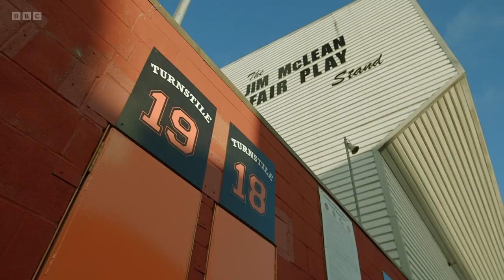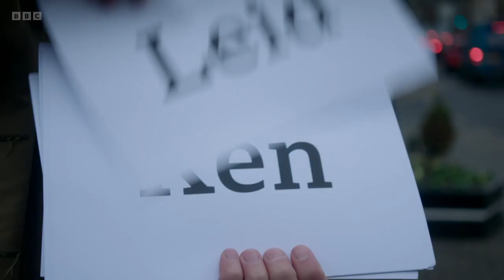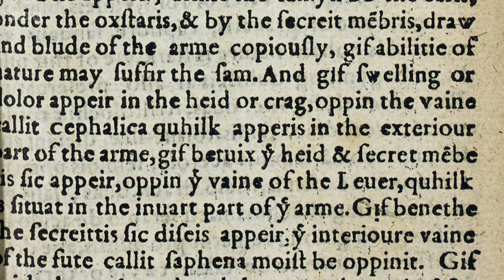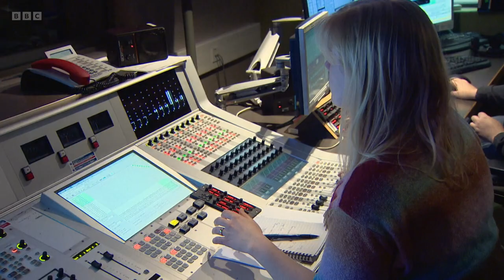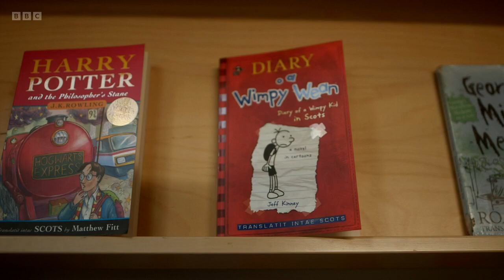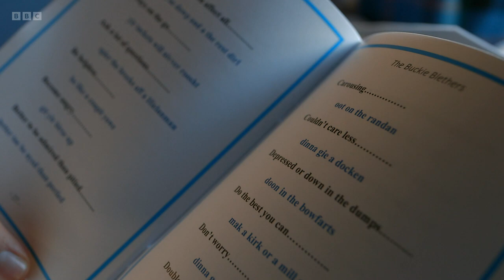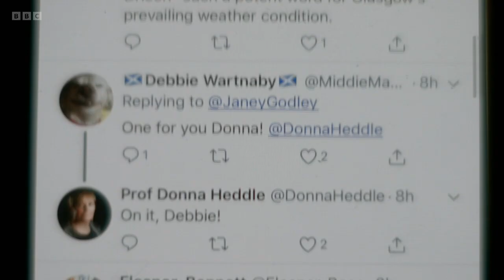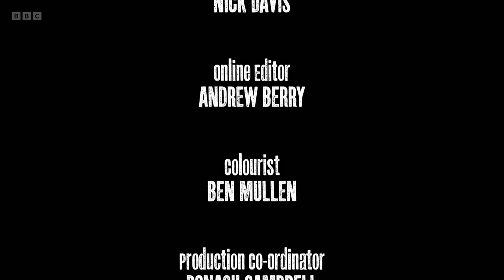Rebel Tongue (BBC)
BBC documentary. Writer Alistair Heather sets out on a mission to reclaim the Scots language. For decades, his fellow-Scots speakers have been mocked, their language oppressed by educators, politicians and broadcasters. One famous report claimed that 'Scots is not the language of educated people anywhere'.

Alistair visits the Scottish Parliament to discover Scots prose and poetry hewn into the exterior decoration of the building, but scarcely a word on the interior. Yet Scots was once the tongue of most lowland Scots, of the Royal Court and great poetry. Alistair claims that the demise of the language is due to the departure to London of Scotland’s King James VI, to the received pronunciation of the BBC, and to generations of teachers insisting their pupils speak 'proper English'.

Somehow, the Scots language survived all that. It is now one of Scotland’s three official languages, with English and Gaelic. The 2011 census indicated that one and a half million people claimed to speak Scots, making it the largest minority language in Britain. But still it is ignored. Scots receives only a fraction of the government money spent on Gaelic.

Alistair travels across Scotland, meeting activists determined to breathe new life into this ancient tongue. He sees Scots taught to enthusiastic pupils in Borders schools and hears the poetry of North East Doric recited by the local MSP. In Glasgow, writer Chris McQueer and comedian Janey Godley take pleasure in reclaiming the Scots dialect of our largest city.

In Rebel Tongue, Alistair tells the history of the language and argues that Scots is fighting back after decades of ignorance and oppression.